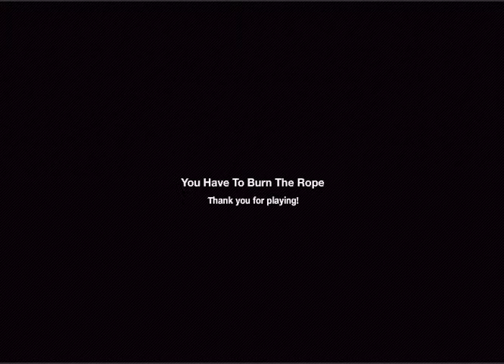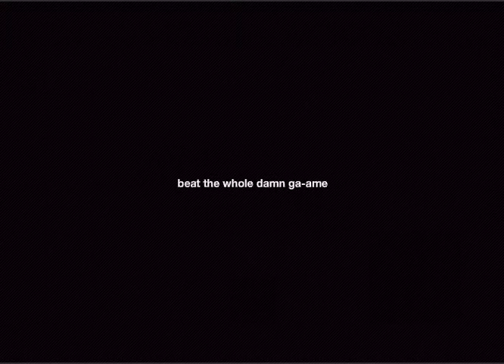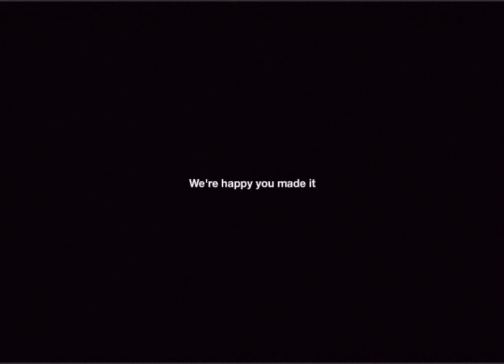Let's Play You Have to Burn the Rope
Yes.